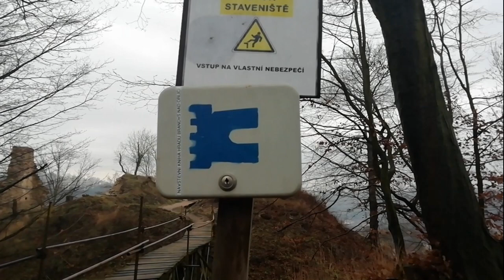Hrad - Brandýs nad Orlicí - vlog 0007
Procházka na brandýský hrad. 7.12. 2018